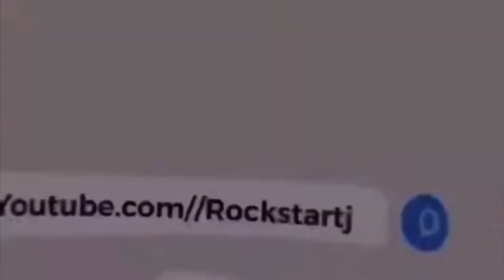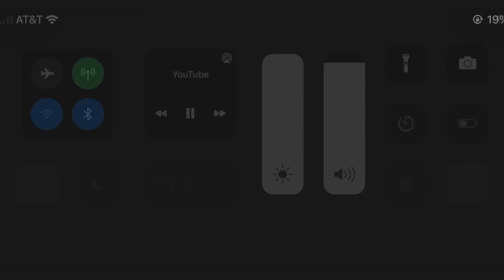RATING 1ST DAY FITS 🔥